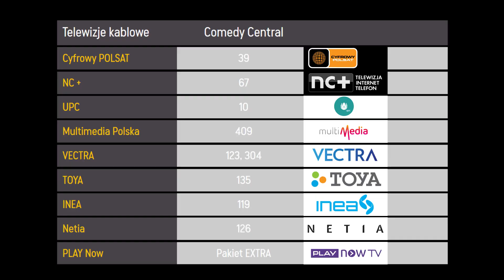Comedy Club Najlepsze żarty o filmach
Najlepsze żarty o filmach w wykonaniu najlepszych komików Comedy Club.
Polski stand-up ma się coraz lepiej, a najlepszym tego przykładem jest „Comedy Club”! W każdym sezonie programu występują zarówno weterani „one man show”, jak i młodzi komicy chcący zaprezentować się widzom Comedy Central. .